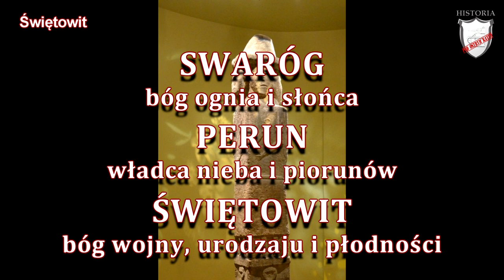Zanim powstała Polska - Lekcje historii pod ostrym kątem - Klasa 5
Rozdział VI. Polska pierwszych Piastów. Zanim powstała Polska. Wczoraj i dziś, wyd. Nowa Era

Lekcja historii obejmująca czasy przed powstaniem Polski. W niej dowiecie co działo się na ziemiach polskich przed powstaniem państwa Piastów.  Poznacie zarys migracji jakie miały miejsce od IV do VIII w. Usłyszycie  kiedy na polskich ziemiach pojawili się Słowianie, jak żyli i w co wierzyli. Zobaczycie jakie powstały pierwsze państwa założone przez Słowian oraz jakie tereny zamieszkiwały plemiona polskich Słowian.